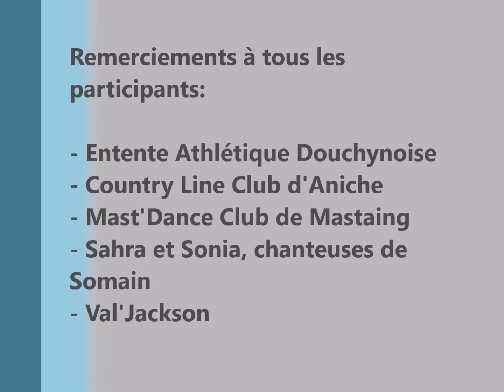Challenge Stanis Soloch 2016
Vidéo de la journée Hommage à Stanis Soloch qui s'est déroulée le Samedi 4 Juin 2016 à Douchy les Mines et fut organisée par l'Association Loisirs Détente.